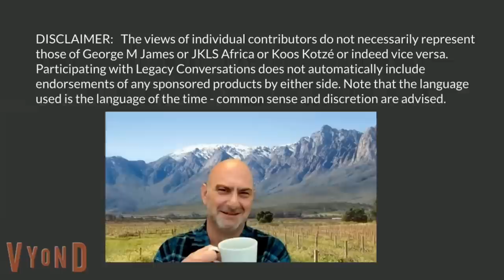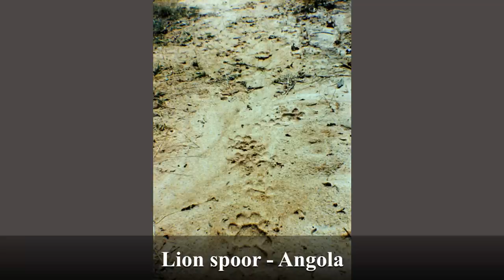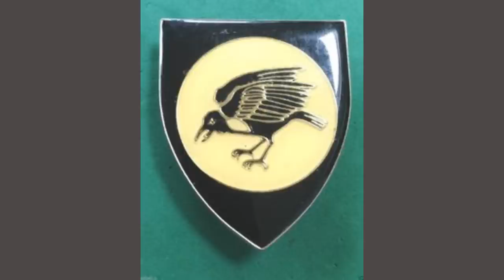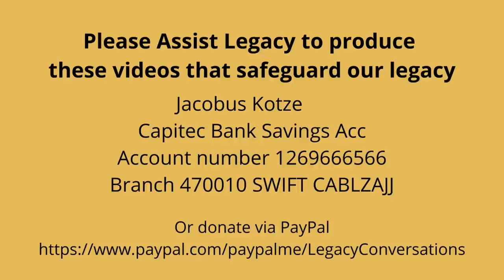Legacy Conversations - André Beuster - 31/201Bn /The Bushmen Battalion - Life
31 Battalion was a light infantry battalion in the South African Army and SWATF. The battalion consisted of men recruited from the hunter-gatherer San people - thus becoming known as the "Bushman" Battalion. In this episode, Sg Andre Beuster tells us about his experiences and life inside the elite unit. If you have questions, leave them below.
LINKS:
31/201 Raffle
31/201Bn (Bushmen) Veterans Association
Facebook - 31 / 201BN Veterans Association